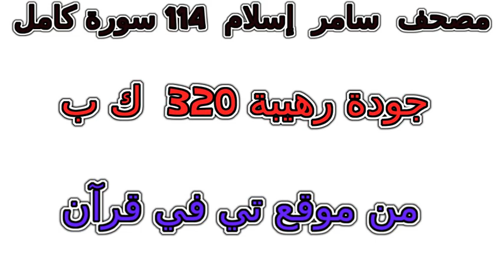سورة 096 العلق تلاوة خاشعة من مصحف سامر إسلام